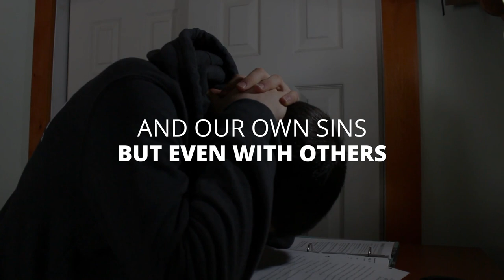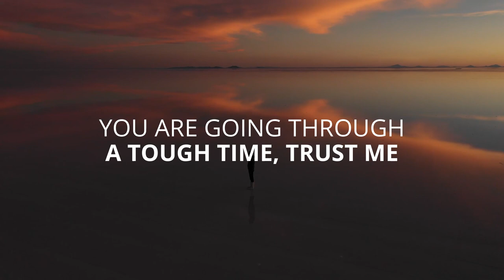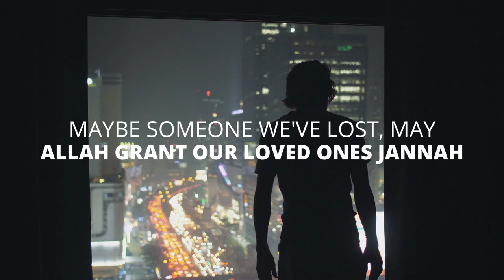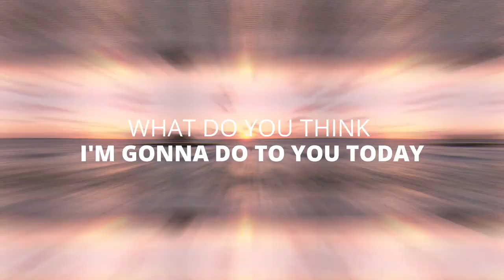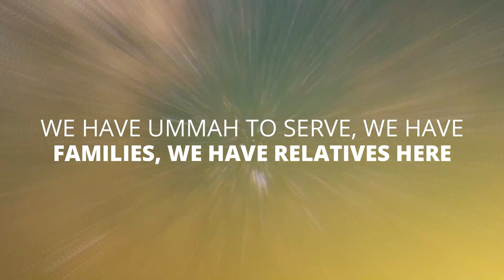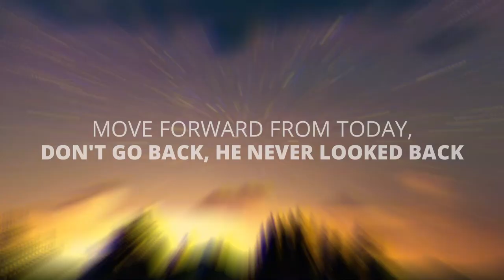Stuck In The Past? - Watch This! | Motivational Reminder By Mufti Menk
Motivational reminder by Mufti Menk. Move forward in your life. Leave what has happened. Learn from your mistakes and move on with your life.